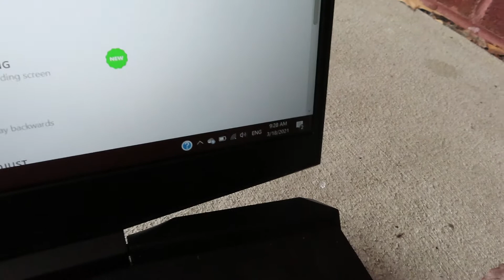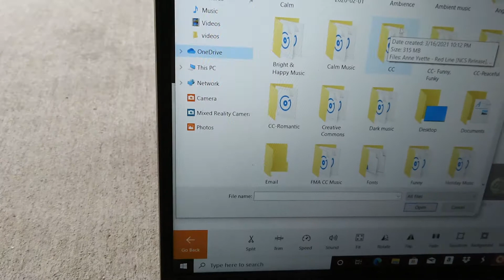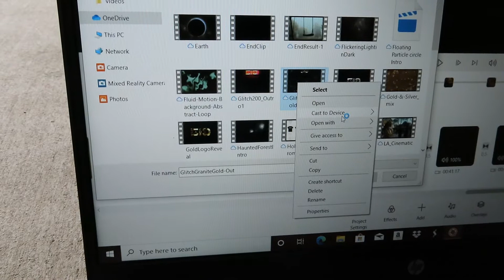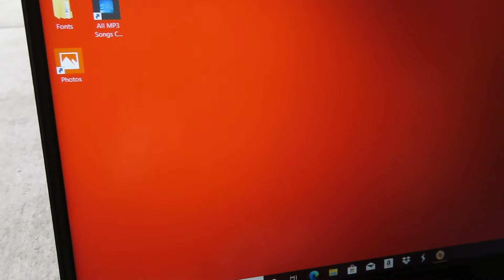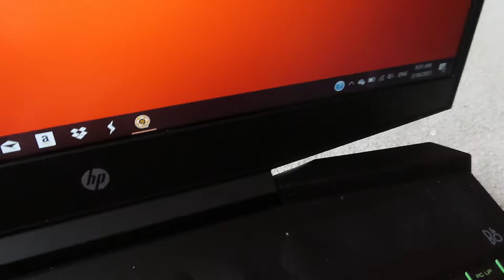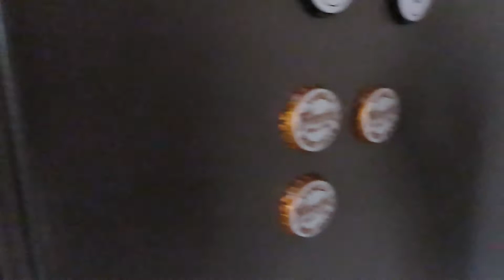Burlington Wifi is Busted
Artist: tubebackr
Track: SYNERGY
Tubebackr – Synergy